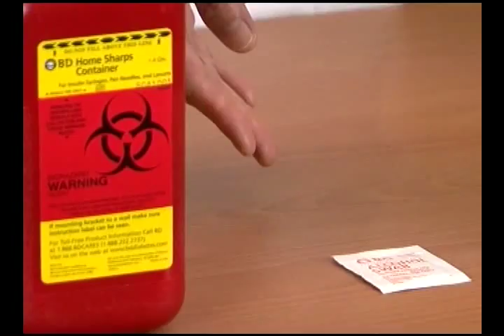Movie 07 優泌速樂筆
糖尿病衛教學會製作胰島素注射示範--優泌速樂筆
供一般民眾點閱